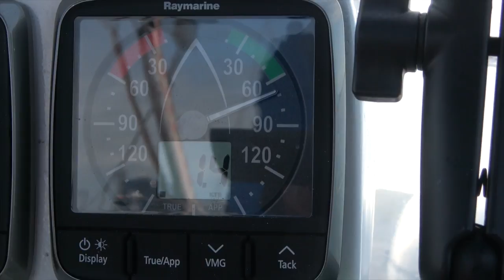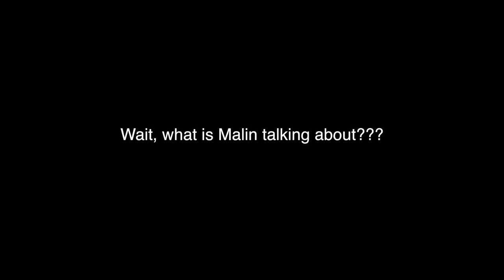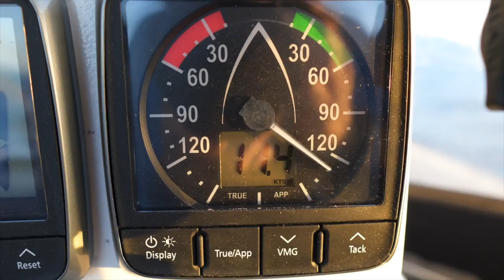Dealing With Seasickness On A Whole New Level - Ep. 157 RAN Sailing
We return to USA but things doesn’t go as we had hoped… We take the first weather window to sail south and Malin gets really seasick for the first time in a few years. You have to see why :)

We are a Swedish couple who wanted a different kind of life. So we moved aboard our sailboat Ran, a custom built Beason 40 in aluminium and untied the lines in the middle of the Swedish winter in January 2016. There is no set route and we will go where the wind and our minds take us.

A huge thank you to our patrons for making this video possible! We love making inspiring videos and share our adventure with you. With your support we can keep producing on our own terms.

We have collected some of the products we use in our cruising life and to make videos in our Amazon shop. If you buy any of the items from our shop or anything else on Amazon (using the link), we get a small "ka-ching" in our cruising kitty (no extra cost for you). Thank you so much and thank you to Amazon Influencer program.

00:04 Progress - Jakob Ahlbom
01:14 Ball And Chain (Instrumental Version) - Bird Of Figment
02:36 Snake Plant - Jobii
06:35 Between Realities 1 - Sven Karlsson
13:55 Eighties Kid - Chaxti

Love,
Malin & Johan